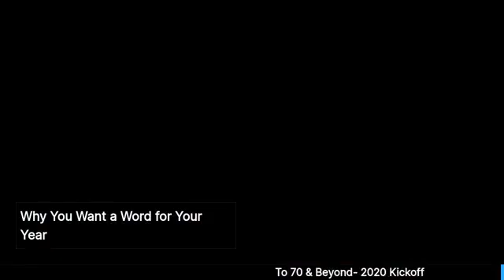Facebook Live Video ID 494345827859079